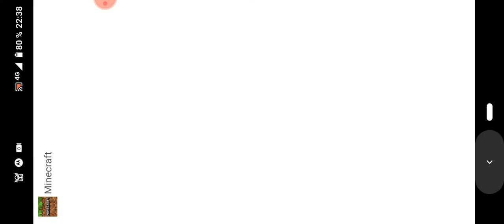Minecraft minecon live Rush race